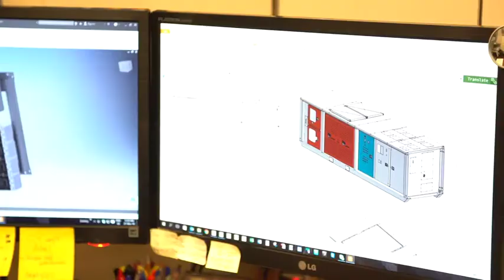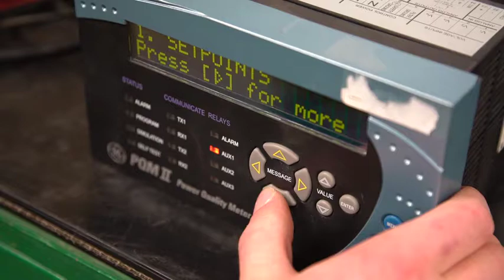Team Power Solutions: On the Right Path for Growth with SAP Business One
- Long version -Team Power Solutions is a rapidly growing company that puts their confidence in SAP Business One.

Originally started in 2009 with 5 employees, Team Power has now grown to over 100 employees in 4 locations. SAP Business One, and companion solutions, allow Team Power to streamline administration and project management into one single source of truth.